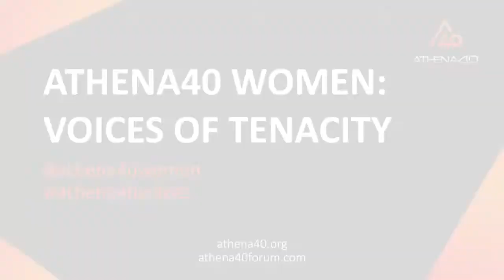Datuk Yasmin Mahmood - Athena40 Women Voices of Tenacity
Yasmin Mahmood CEO, Malaysia Digital Economy Corporation (MDEC)
With an illustrious career spanning three decades thus far, Datuk Yasmin Mahmood started her career as an analyst programmer before working her way up to CEO and senior positions of global brands within Malaysia such as Dell, HP and Microsoft.

Messages of wisdom, motivation and tenacity as shared by trailblazing women from around the globe. How do we survive and thrive the Covid19 crisis? How do we learn and support our societies? How can we get more women in leading positions? Athena40 Women - Voices of Tenacity campaign, with inspiration to get us through 2020-and beyond!